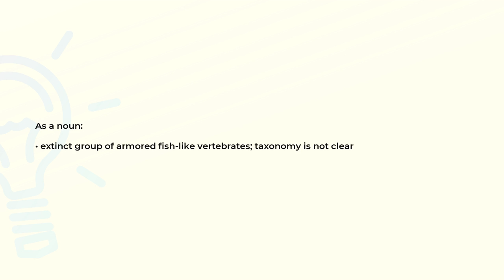What is the meaning of the word OSTEOSTRACI?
Definition and spelling of the word OSTEOSTRACI.

(00:00) Intro
(00:07) As a noun
(00:17) Spelling

As a noun (00:07):
• extinct group of armored fish-like vertebrates; taxonomy is not clear